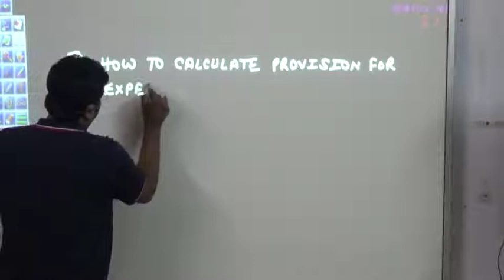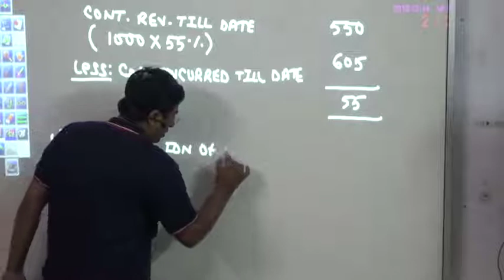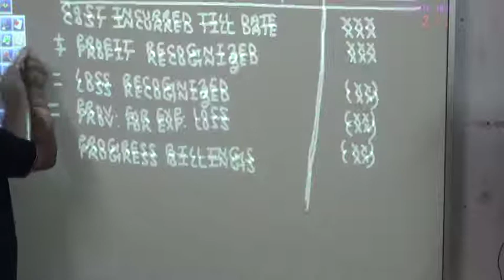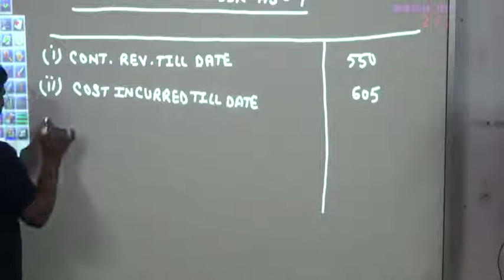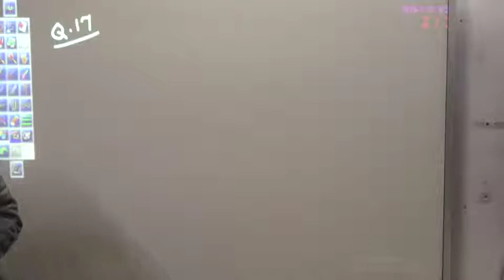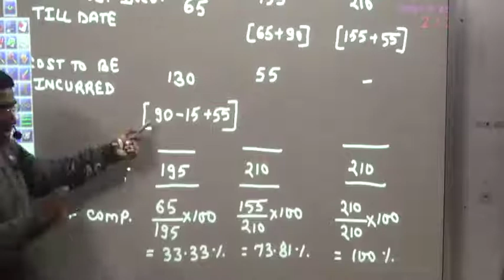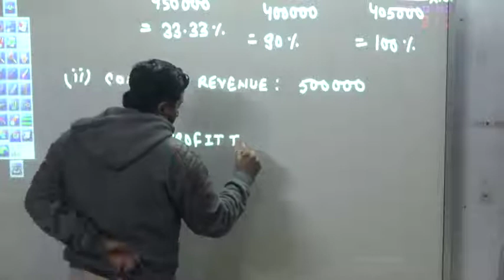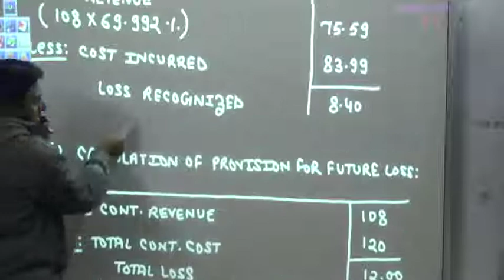AS - 7 - CONSTRUCTION CONTRACT - LECTURE 2